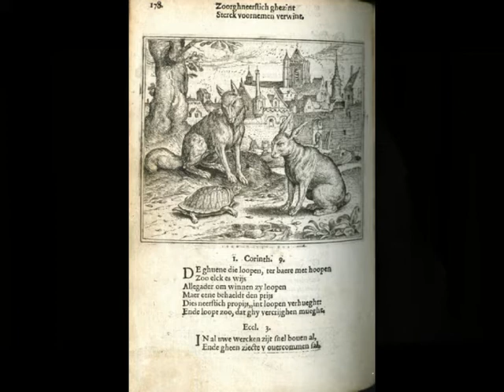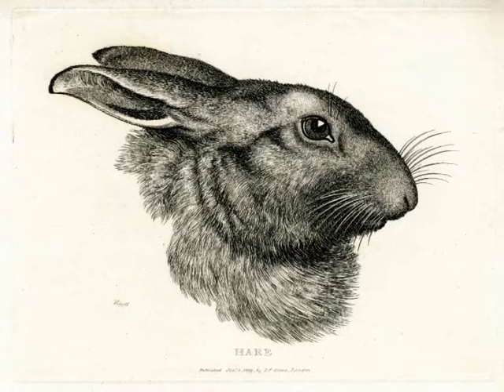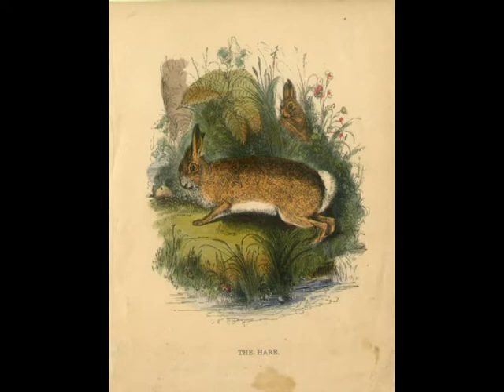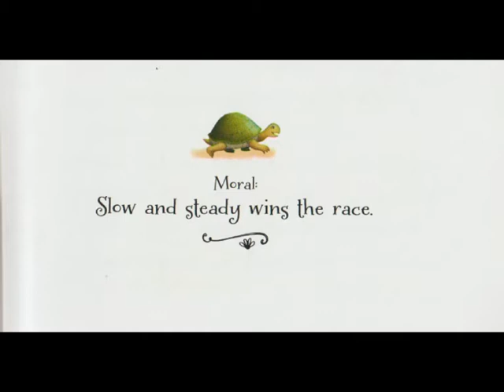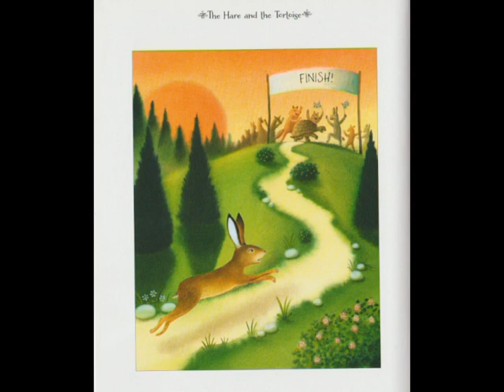Time for a Story: Slow and Steady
Storyteller: Sue Steers, FRSA

Animation: InkLightning

Images:

All illustrations from Usborne ‘Illustrated Stories from Aesop’ (2013) except for:

Fable of The Hare and the Tortoise; hare at left, facing a tortoise in a field, a fox standing by; in an oval, within rectangle; illustration to the 'The Fables of Æsop, and Others' (Newcastle upon Tyne, 1818, p.221); after Thomas Bewick; proof, this state probably 1823.Wood-engraving, printed on light tawny India paper.
© The Trustees of the British Museum

'The tortoise and the hare'; a tortoise, fox and a hare sit in a landscape facing each other; in the background there is a village; Dutch letterpress on verso; illustration to Eduwaert de Dene's edition of Aesop's Fables, "De Warachtighe Fabulen der Dieren" (Pieter de Clerck, Bruges: 1567). c.1567 Etching.

Barn Owl; turned to front with eyes closed. Graphite, with watercolour. By Jemima Blackburn

Illustration from the 1855 edition of La Fontaine's 'Fables' by Jean Grandville. Wikimedia Commons

Head and neck of a hare in profile to right; part of a series. 1809 Etching. Samuel Howitt.

Hare directed to left on a riverbank, another behind looking out from vegetation; illustration to a book entitled 'British Quadrupeds'.Wood-engraving with hand-colouring.

Aldabra giant tortoise by Childzy. Wikimedia Commons